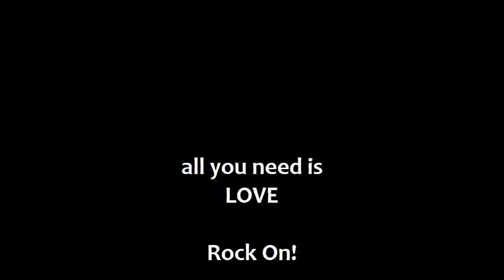2 songs -- w Clay & Remains - Carline Park, Jupiter, Florida -- 07/28/12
"That Smell" and "Call me the Breeze."

I sat in with Clay & Remains for a few songs at the picnic at Carline Park, Jupiter, Florida -- 07/28/12

Love,

Linda

i

C1-Z-109E-V-114-2 songs-Clay&Remains-AA-072812-CD-Print-5.wmv